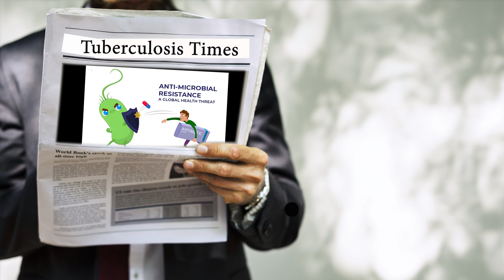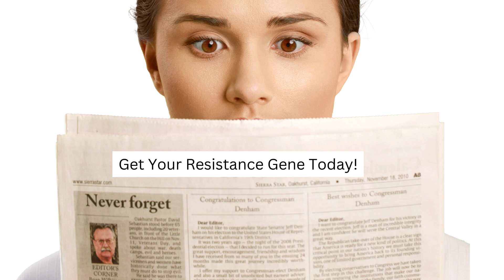Tuberculosis Tales: A Chat on Survival and Resistance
Join us for a unique breakfast conversation among three old friends—Tuberculosis bacteria named Jerry, Bert, and Gorgie—at their local diner. In this animated short, we explore the bacteria's perspectives on their human hosts, the challenges of survival, and the ever-evolving battle against antibiotics.

Highlights include:

☕ Jerry's close call with his human's sudden death and a narrow escape to a new host.
💉 A debate on the merits and pitfalls of antibiotic resistance.
📰 Insights from the "Tuberculosis Times" on the future of bacterial survival.

Don't miss this insightful and humorous take on the microscopic world and the constant struggle for bacterial existence.

 [Funding for the iAMResponsbile Project was provided by USDA-NIFA Award Nos. 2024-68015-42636, 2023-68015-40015, 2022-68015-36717. Any opinions, findings, conclusions, or recommendations expressed in this publication are those of the author(s) and do not necessarily reflect the view of the U.S. Department of Agriculture.]